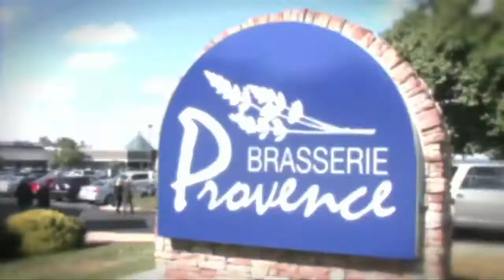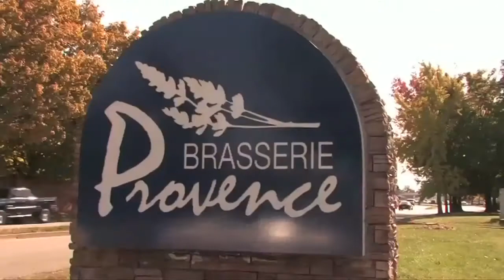SLC Brasserie Provence